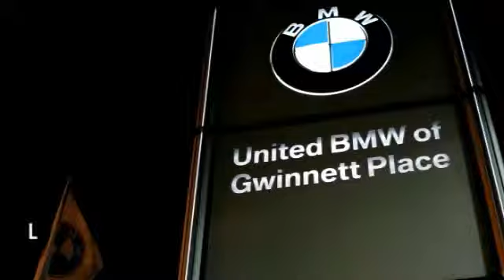2013 BMW 7 Series Duluth GA F32004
2013 BMW 7 Series

Save thousands on this Demo Special! This is BMW Certified with a 5 year/75, 000 mile warranty! This BMW came with an original MSRP of $___! This BMW 750i has a Alpine White exterior and Black interior! The 750i has an Alpine White exterior with a Black Nappa Leather interior. Options include a Steptronic Automatic Transmission with Paddle Shifters, Navigation System, Cold Weather Package with Heated Seats, M Sport Package that includes an M Steering Wheel, M Sport Seats, M Aero Package, M Wheels & M Badging, Rear Climate Package, Comfort Access, Multi-Contour Seats, Park Distance Control, Xenon Headlights, BMW Assist with Bluetooth, Satellite Radio w HD Radio, Premium Sound System, Rear View Camera, Power Tailgate, Ceramic Controls, Auto High Beams, Soft Close Automatic Doors, 19 Wheels, iPod & USB Adapter, Fold Down Rear Seats, Rear Sunshades, Through-Loading System, Power Front Seats with Driver Memory, Anti-Theft Alarm System, Smartphone Integration, BMW Apps, and a Moonroof. ONLY 1, 555 Miles!This 750i is priced $8, 500 below NADA Retail. INTRODUCING CPO ELITE!All new for 2014, BMW is offering a new and improved CPO program! Now with increased levels of coverage and a new tailor-made warranty for young used vehicles like this one! This vehicle's warranty coverage has been extended, as it's now being back by BMW's all-new 5-year/75, 000 mile CPO Elite protection plan! Just like before, this vehicle has been inspected by a BMW-trained technician and we're holding it to the same high CPO standards! On top of that, we at United BMW of Gwinnett stand behind our Certified BMW's by offering a 3-day Penske Promise that allows you the opportunity to return the vehicle within the first 3 days or 300 miles if you are not satisfied with your purchase! See dealer for additional information! WHY BUY FROM US?United BMW of Gwinnett is proud to offer the Southeast's largest inventory of Certified/Pre-Owned BMW's Pricing analysis performed on 1/15/2014. - This 2013 BMW 7 Series 4dr 750i Sedan features a 4.4L 8 CYLINDER 8cyl Gasoline engine. It is equipped with a 8 Speed Automatic transmission. The vehicle is Alpine White with a Black interior. -